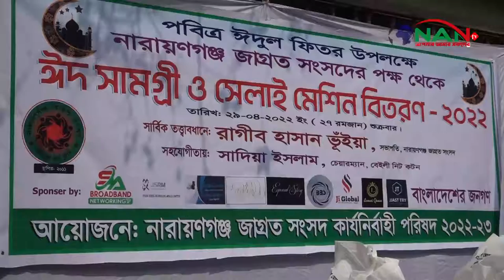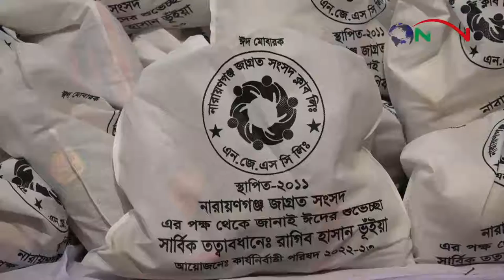নাঃগঞ্জ জাগ্রত সংসদ এর আয়োজনে ঈদ সামগ্রী ও সেলাই মেশিন বিতরণ ►NAN TV